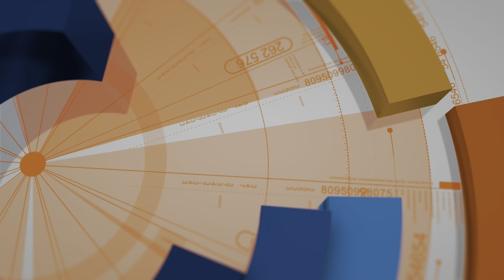Winston Salem Dog Trainers - (German Shepherd Mix~ 2 Week Board and Train)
Charlie was a rescue that was found at the dump.  He knew a couple of commands but did not have any structure.  After 2 weeks he has built up lots of confidence and has solid obedience!  He did amazing during his training.